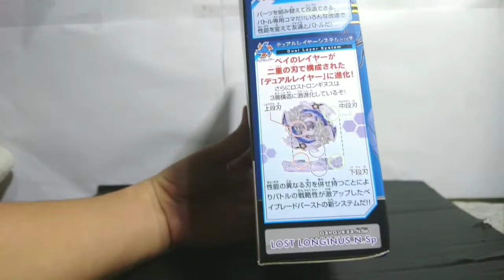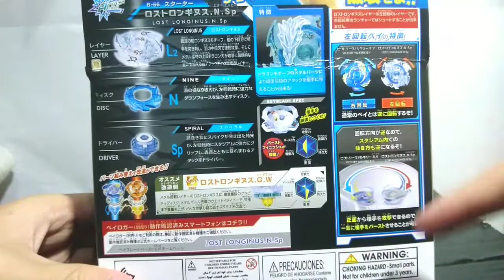KUAT & KEREN!! Review Beyblade Lost Longinus.N.Sp Merek SB | Mainan&Hobi Part 36 [BAHASA INDONESIA]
Ok guys jadi kali ini kita bakal review beyblade lagi yaitu Lost Longinus.N.Sp yh.., Lost Longinus bisa dibilang sebagai Final boss lh di Beyblade burst season 1,dan digunakan oleh Lui Shirasakijo

Dan ini aku beli yg KW super, kira2 isinya gimana..

Langsung Simak aja sampai habis...